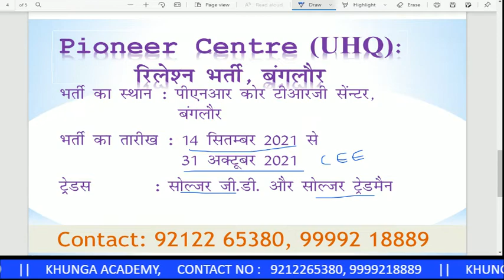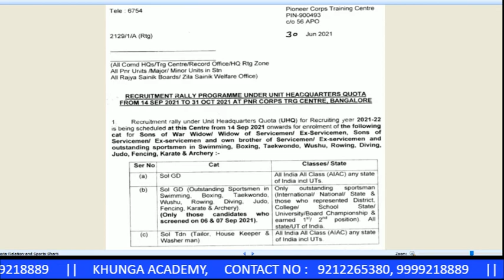Pioneer Centre Relation Bharti, Bangalore | पायनियर सेंटर में जी डी और क्लर्क रिलेशन भर्ती